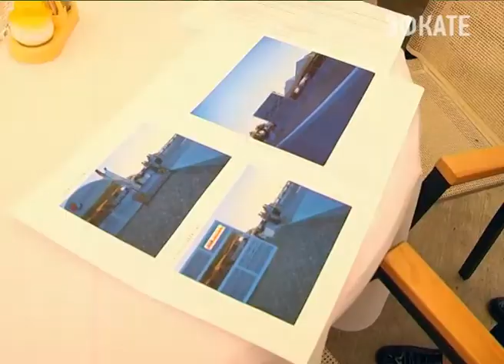Сочинский проект «Открытое море» - в действии. Новости Сочи Эфкате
Арендаторы и собственники местных кафе, расположенных на набережной, приступили к реконструкции территории своих заведений в соответствии с требованиями благоустройства, главное из которых, сделать пляжи максимально доступными и открытыми. Это коснется и стиля кафе.
Сочи. Новости.
Телеканал Эфкате.